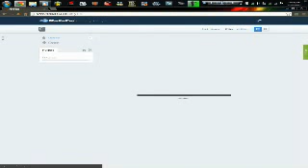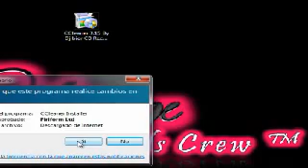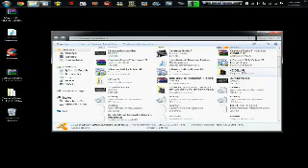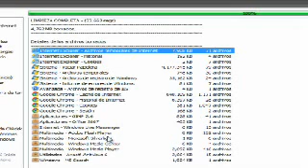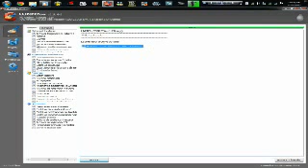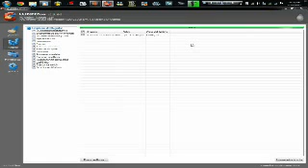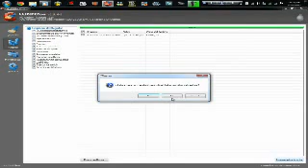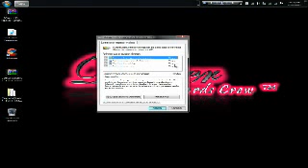Como Limpiar La PC y Hacerla Un Poco Mas Rapida - Tutoriales Dj Bier CB Records Crew 2012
DESCARGA EL PROGRAMA DESDE AHI.